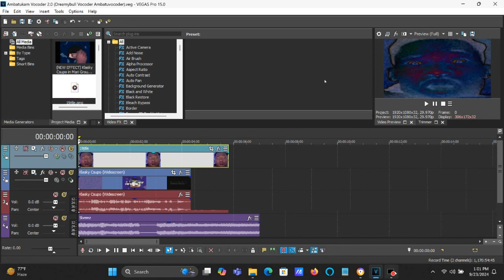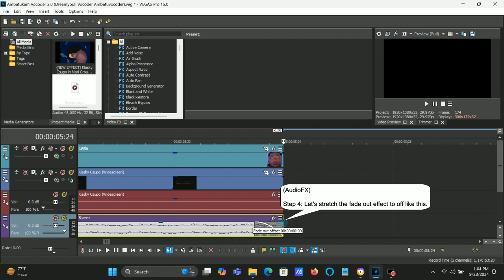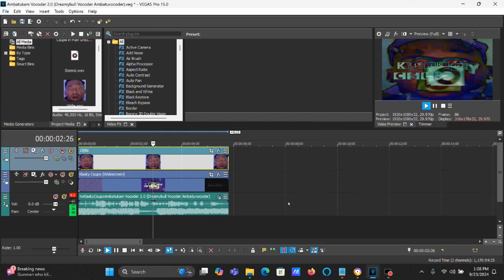How To Make Ambatukam Vocoder 2.0 (Dreamybull Vocoder/Ambatuvocoder) On Vegas Pro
The effect was changed from Chroma Keyer effect to Compositing Mode: Difference.

How To Make Ambatukam Vocoder 2.0 (Dreamybull Vocoder/Ambatuvocoder):

(VideoFX)

Top Video: 19jtle

1st: Right Click On The Video: Switches: Maintain Aspect Ratio (Disabled)

2nd: Compositing Mode: Difference

(Default)

(AudioFX)

Organ Sounds Soundtrack Link:
(𝘕𝘖𝘛𝘌: You can either use MAGIX Music Maker, Audacity, Orange Vocoder or mdaTalkBox to vocode the audio.)

You may vocode it with one of these three choices, #1, #2 or #3.

or

or

#3: mdaTalkBox

Step 1: Let's slide the pan to the left on the sample audio.

Step 2: Let's slide the pan to the right on the Ambatukam Vocoder 2.0 audio.

Let's stretch the Ambatukam Vocoder 2.0 audio track to the same size as the sample audio track.

Step 4: Let's stretch the fade out effect to off like this.

Step 5:

Formats:    Wave (Microsoft)
Templates: Default Template
Name:        Vo(SampleVideo)Ambatukam Vocoder 2.0

Let's click on "Render".

Step 6: Let's drag it under the Ambatukam Vocoder 2.0 audio track.

Step 7: Let's delete the two used audio tracks.

Step 8: Let's go to properties.

Method:                 elastique
Stretch Attributes:  Pro

Step 9: Let's choose "mda Talkbox (TalkBox)", which this effect was made with.

Step 10:

1st: mda Talkbox (TalkBox) - Talkbox.

Effect by Nicholas05

Klasky Csupo in Ambatukam Vocoder 2.0

How to make Ambatukam Vocoder 2.0 on Vegas Pro and Audacity